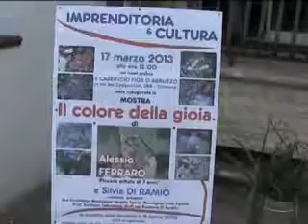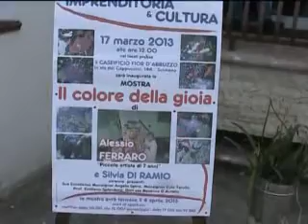ONDA TG 18.03.2013 - MOSTRA IL COLORE DELLA GIOIA